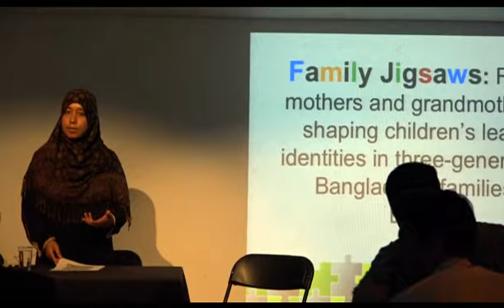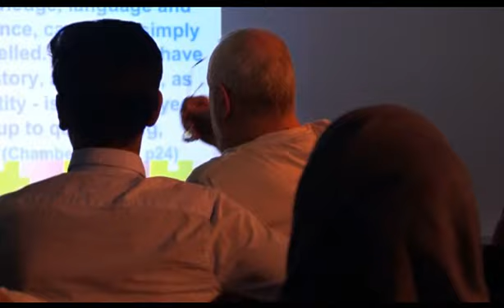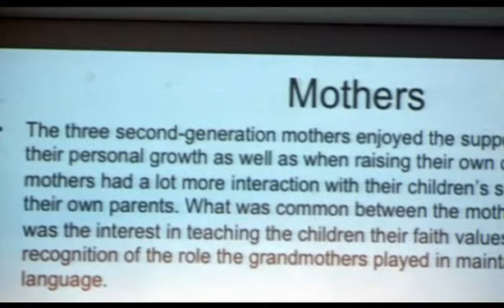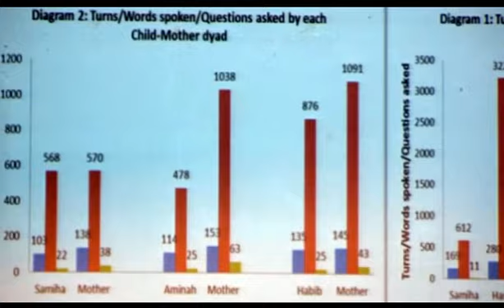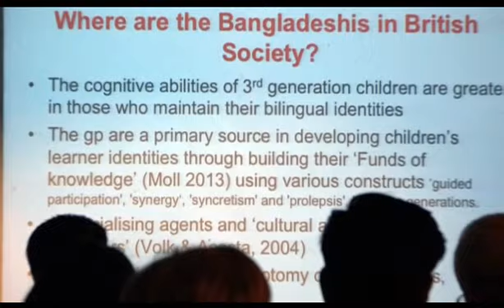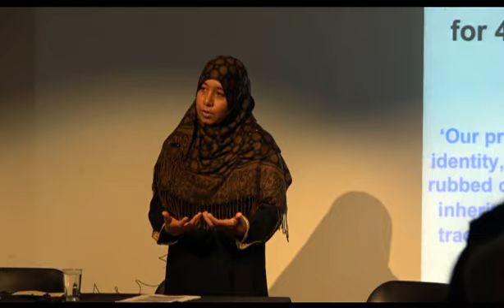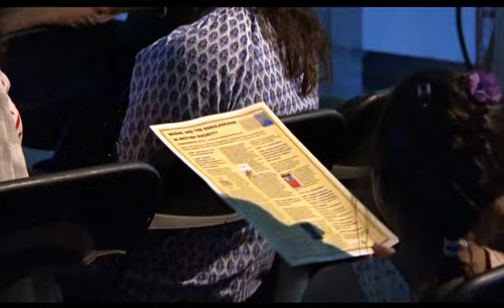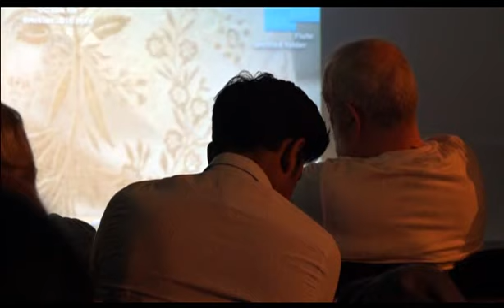FAMILY JIGSAWS - Dr Mahera Ruby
FAMILY JIGSAWS: ROLE OF MOTHERS AND GRANDMOTHERS IN SHAPING CHILDREN’S LEARNER IDENTITIES IN THREE-GENERATIONAL BANGLADESHI FAMILIES IN LONDON
By Dr Mahera Ruby

WHERE ARE THE BANGLADESHIS IN BRITISH SOCIETY?
Sixth Annual Conference, by Brick Lane Circle
7 May 2016, Rich Mix Centre, London

Dr. Mahera Ruby has been a Research Fellow and researcher at Goldsmiths, University of London, where she co-directed the ESRC-funded research project on ‘Becoming literate through faith: language and literacy learning in the lives of new Londoners’. Her PhD focused on intergenerational learning taking place in three generations of families whose origins are in Bangladesh. Mahera has co-authored, ‘Interconnecting Worlds: Teacher partnerships for bilingual learning’, her first book, with Dr Charmain Kenner, which has received many positive reviews.

Abstract: Using an ethnographic approach, Mahera explores how Bangladeshi children negotiate meaning with their mothers and grandmothers as they complete jigsaw puzzles. She will demonstrate how the children consciously adapt their learning styles according to the adult they are interacting with and the context in which the learning experiences take place as they try to enter the mainstream British society. This work illustrates the contribution of the grandmothers and mothers in using their funds of knowledge in facilitating the children’s education during the intergenerational interactions.